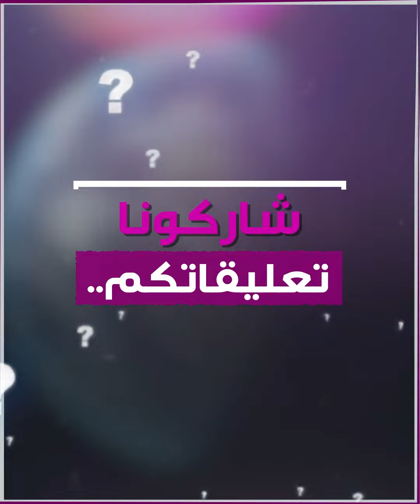تأثير صادم للعواصف المغناطيسية على البشر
تأثير صادم للعواصف المغناطيسية على البشر.. وتحديد مواعيد محتملة لحدوثها قريبا.. إليك التفاصيل..

ما رأيك بتحذيرات الخبراء؟
الموسيقى

العنوان: Forever In Motion